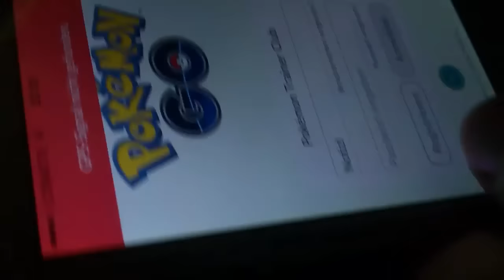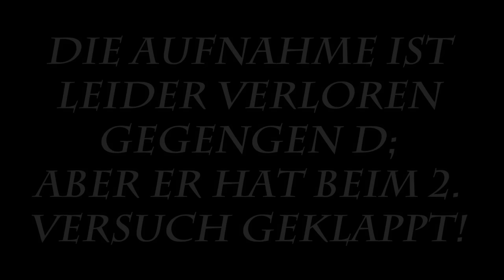DIE SANDLOCH CHALLENGE EXTREM!!!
Mein erster Vlog! Und gleich voller extremer Pranks und lustigen Challenges. Notizl und ich, Jarox waren in Griechenland. Zu Zweit! und haben die Sandloch Challenge gemacht.

► Mein Server:
minehost105.host-unlimited.de:28760